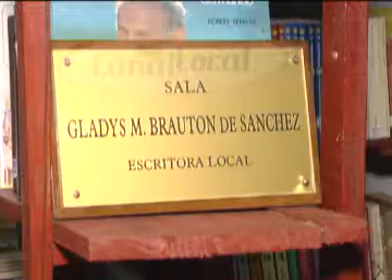El barrio Ex Combatientes con nuevo SUM para seguir ayudando a los chicos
A partir de ahora más de 45 chicos podrán acceder a las clases de ayuda escolar que brindan los estudiantes de Ingeniería, tras las remodelaciones en la biblioteca "Crucero Gral. Belgrano" y la inauguración del nuevo SUM. La bibliotecaria Silvana Aguirre se refirió a la inauguración por Canal Local.